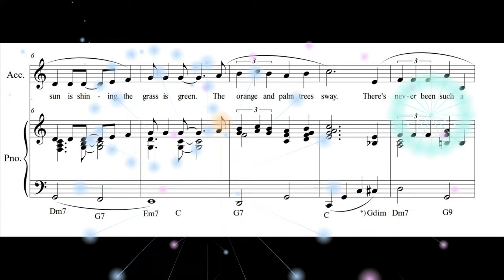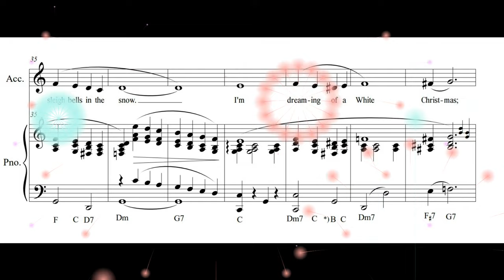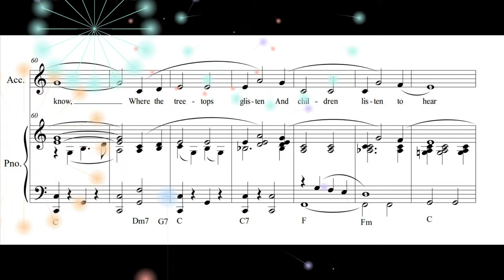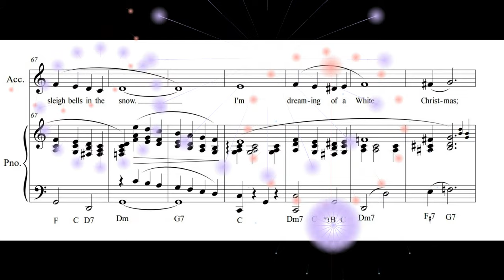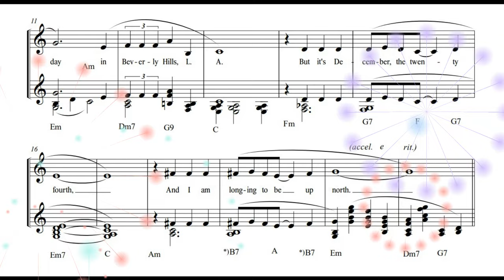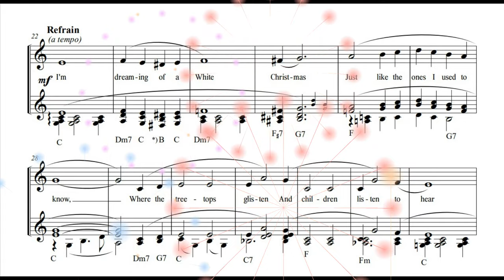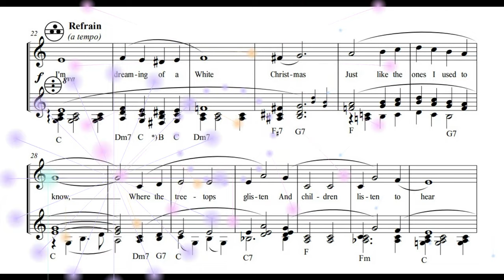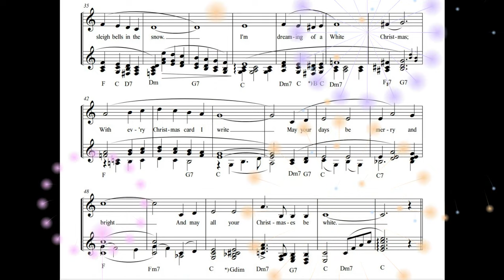White Christmas - Irving Berlin (01.Ak. Pno. 02.Duet Ak.I, Ak.II)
Wykonanie na akordeonie Supita B firmy Weltmeister  z klawiaturą fortepianową i Keyboard Roland FP-E50.